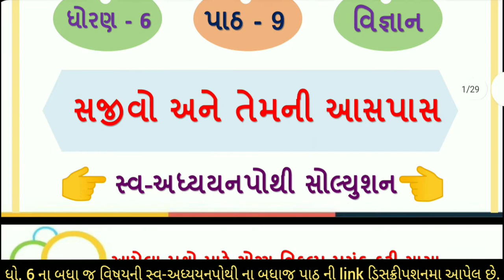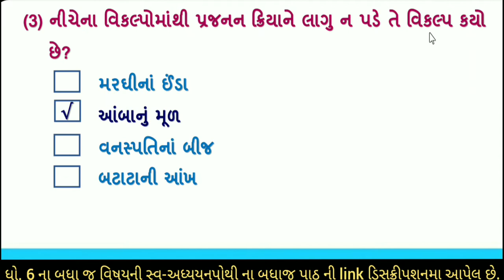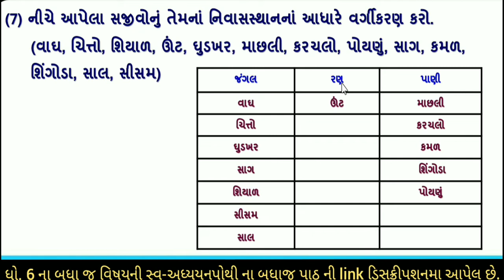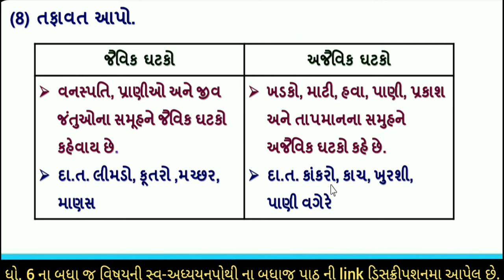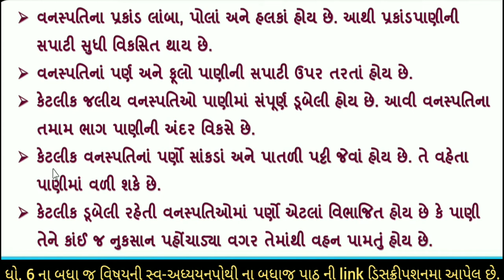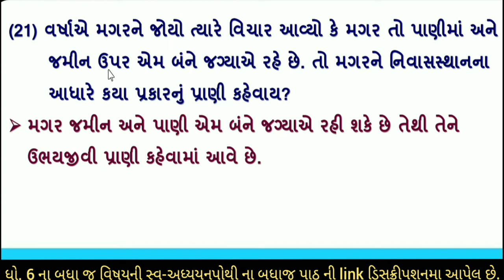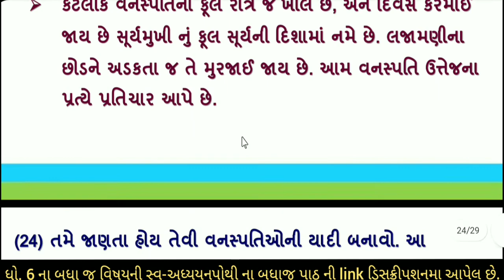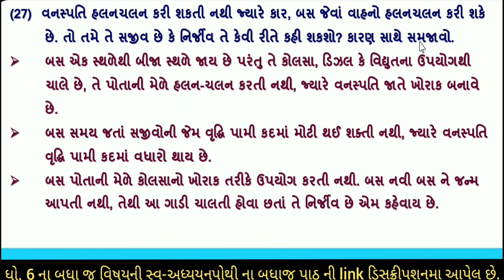dhoran 6 vigyan swadhyay pothi | dhoran 6 vigyan ch 9 swadhyay pothi | std 6 science ch 9 swadhyay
swadhyay pothi | ધોરણ 6 વિજ્ઞાન પાઠ 9 સ્વાધ્યાય પોથી | std 6 science ch 9 swadhyay pothi solution | dhoran 6 vignan ch 9 swadhyay pothi | swa adhyayanpothi | std 6 science chapter 9 sajivo ane temani aspas swadhyay pothi solution | science swadhyay pothi

swa adhyayan pothi dhoran 6 vignan,
dhoran 6 vigyan bridge course,
swa adhyayan pothi std 6 science,
swadhyay pothi dhoran 6 vigyan,
ધોરણ 6 વિજ્ઞાન  સ્વ અધ્યયન પોથી,
ધોરણ 6 સ્વાધ્યાયપોથી science
standard 6 science
std 6 science chalo yaar kariye
ધોરણ 6 science સ્વાધ્યાયપોથી
swa adhyayan pothi std 6 science ch 9
સ્વ અધ્યયન પોથી ધોરણ 6 ગુજરાતી પાઠ 9
ધોરણ 6 સ્વાધ્યાયપોથી gujarati પાઠ 9
swadhyay pothi dhoran 6 vignan 2022
science swadhyay pothi dhoran 6